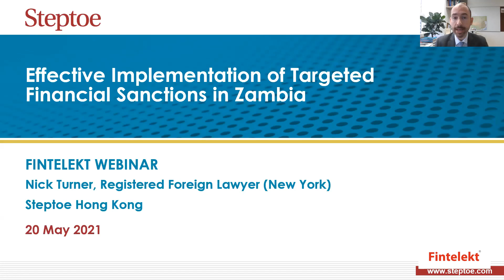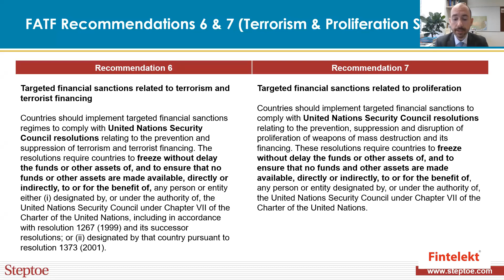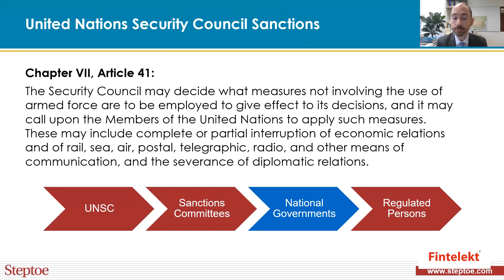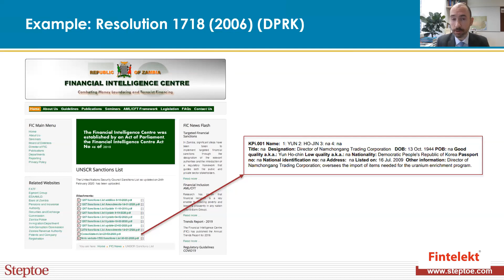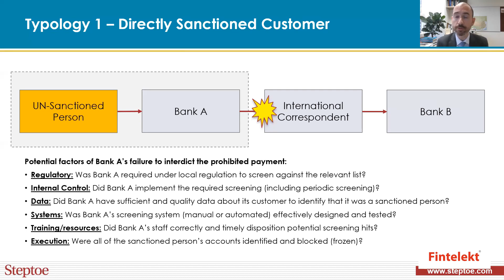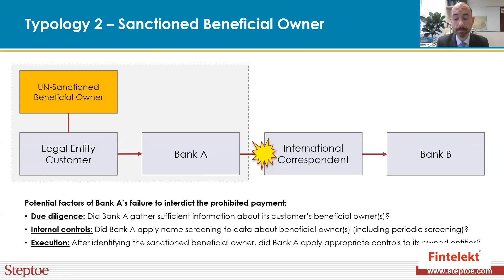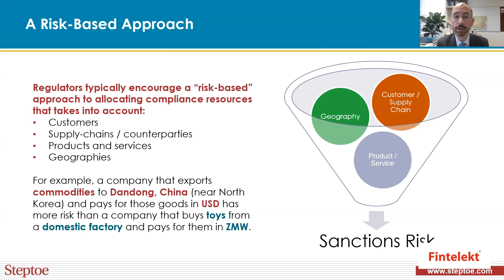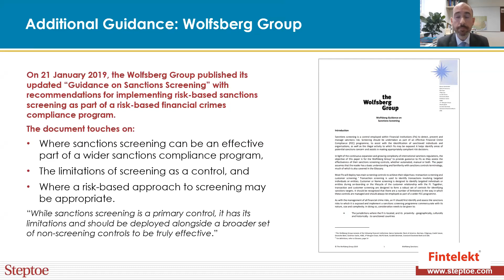Webinar: Effective Implementation of Targeted Financial Sanctions in Zambia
Fintelekt Advisory Services and the Financial Intelligence Centre, Zambia hosted a webinar on Effective Implementation of Targeted Financial Sanctions on May 20, 2021.

The webinar was moderated by Shirish Pathak, Managing Director, Fintelekt Advisory Services and the speakers were Diphat Tembo, Director – Compliance and Prevention Department, Financial Intelligence Centre, Zambia, Nicholas W. Turner, Of Counsel, Steptoe & Johnson and Brent Estrella, Group Head & Chief Compliance Officer, Rizal Commercial Banking Corporation.

The webinar was designed as an educational and awareness generation initiative for reporting entities in Zambia. In order to comply with, and effectively implement the domestic regulations around targeted financial sanctions, as well as help the country to stay compliant with international standards, reporting entities in Zambia must stay current on financial sanctions and be able to understand the impact of these sanctions to their present compliance program.

The webinar speakers brought the following issues to the fore:
– Improving awareness on the obligations around targeted financial sanctions in Zambia
– Understanding the challenges faced by reporting entities in implementing the requirements on targeted financial sanctions
– Best practices around screening
– The importance of employee training to detect potential offences
– How reporting entities are misused and what type of services or products are most vulnerable for the purpose of the potential breach, non-implementation or evasion of targeted financial sanctions
– Examples of indicators to identify risks linked to terrorism and proliferation financing